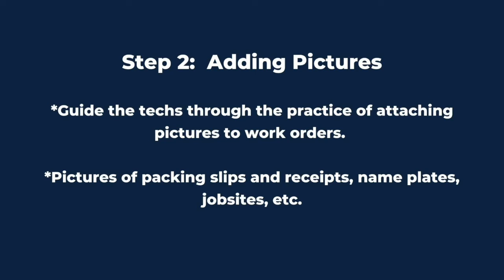Winning Over Reluctant Techs, Step 3: Adding Pictures (long)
3/6 Ryan Sutherland mentions Step 3 of his process for integrating reluctant techs into the ServiceBox system; teaching them how to attach pictures to work orders (and by extension invoices, job sites, etc.)